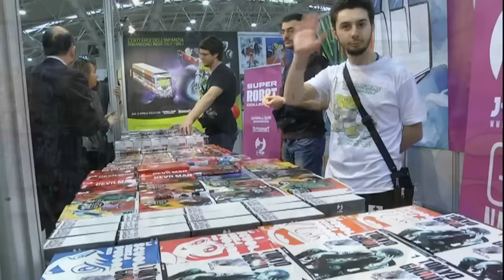Romics aprile 2016 - L'invitato speciale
Gianni Gadaleto è "L'invitato speciale" al Romics aprile 2016. Intervista a Nicola Zingaretti governatore della regione Lazio e al noto compositore musicale Luigi Albertelli .